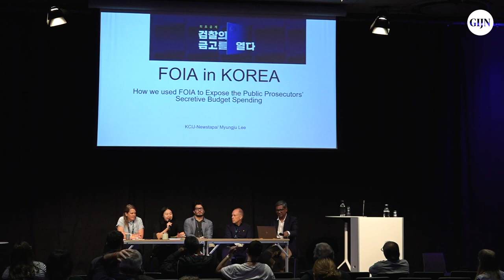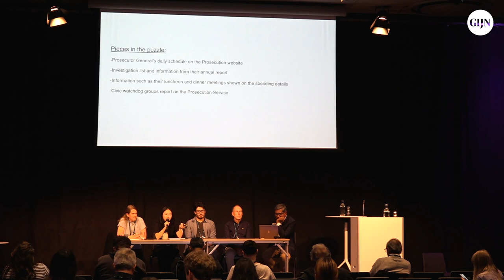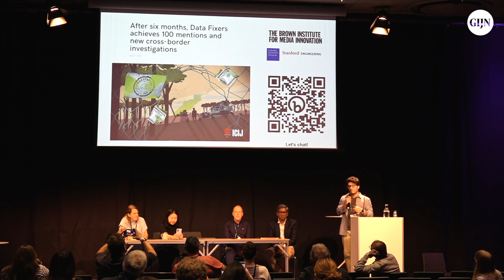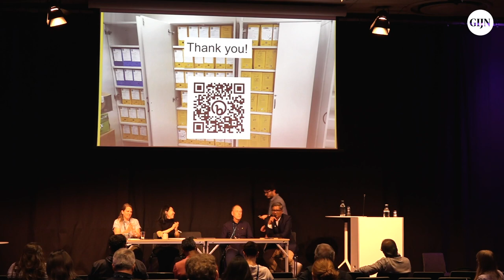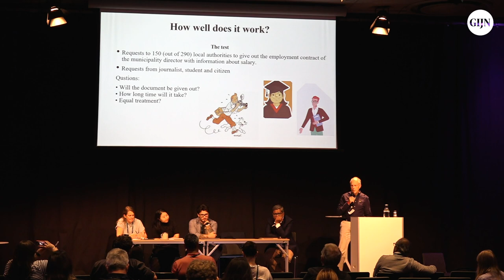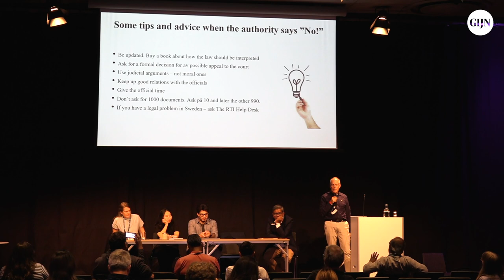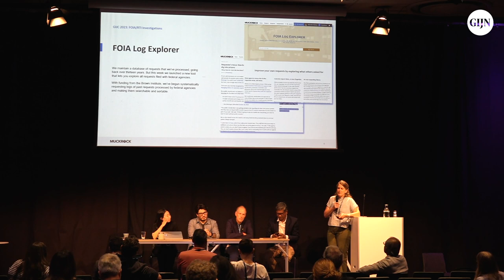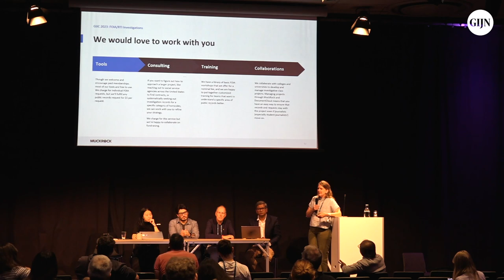GIJC23 - FOIA/RTI Investigations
More than half of the world’s countries have laws that require officials to supply public documents on request. These laws offer valuable windows for reporters, even for those outside of a country's borders. But there are almost always tricks to targeting and expediting these disclosures, and this panel brings deep experience in how to do that. Cooperative reporting efforts can be key. Be inspired by how reporters in Korea combined to obtain documents about public prosecutors. Hear how Brazilian reporters harvest data and make it widely available. The Swedish access law is the world’s oldest and we’ll learn about it from an expert journalist who runs a help line. And we’ll hear about the innovative US site MuckRock, which facilitates requests and runs document-based investigations.